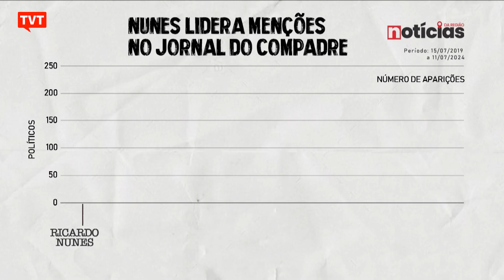As variações de preço da prefeitura de SP no recapeamento de vias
De acordo com um levantamento feito em 790 contratos firmados desde junho de 2022 o valor pago pelo metro quadrado de asfalto refeito  vai de cento e trinta e cinco a novecentos e cinquenta e sete reais.